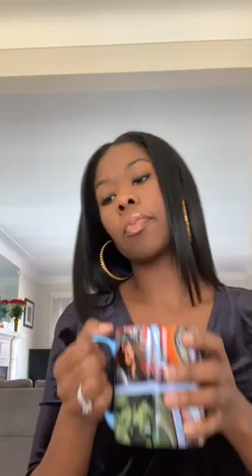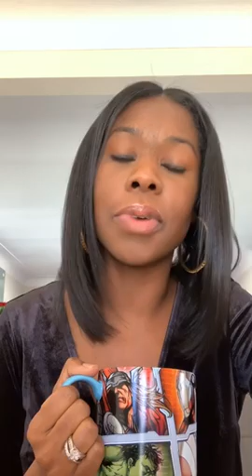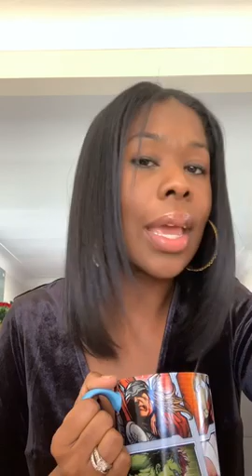My 31st Birthday LIVE on FB and IG